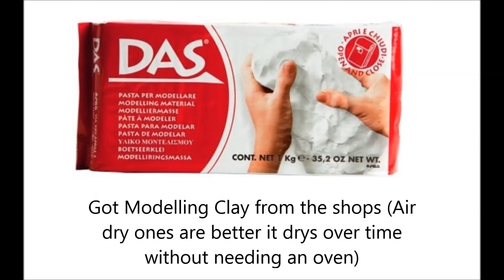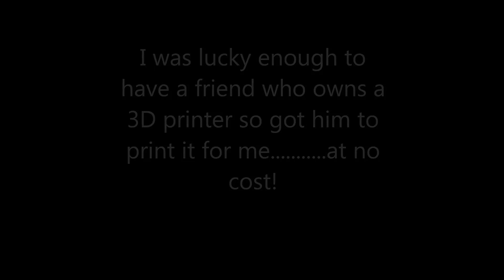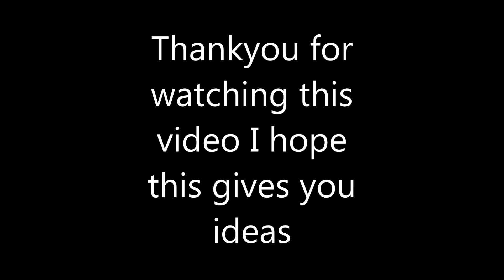DIY Chin Mount SJ4000 or GoPro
DIY CHin Mount Using Clay and 3D Printer

I decided to create a chin mount for my helmet, its got a funny curve so normal curvy mount wont work, most people double up there 3M tape but i took a difference approach. I used Modelling clay to create a mould of my helmets chin area, i used the clay mould to scan it on CAD, from CAD i was able to print out the mould block using a 3D printer. this block allows me to perfectly fit the mount onto the helmet without any gap, there is full contact between the 3M tape and the helmet. its a very easy process only if you have access to CAD and 3D printer